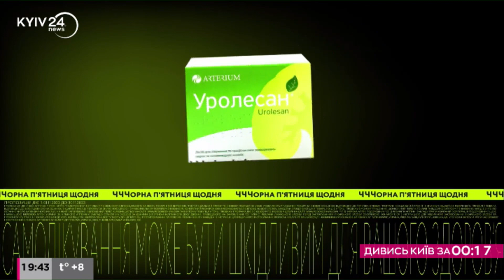Масове знесення кіосків у Києві/ бюджет столиці без "військового ПДФО"/ деколонізація Києва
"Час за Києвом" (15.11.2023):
- Як вплине на бюджет столиці рішення Верховної Ради про перенаправлення "військового ПДФО" до центрального бюджету?
- Очищення вулиць Києва від МАФів
- Знесення пам'ятників Пушкіну та Щорсу

Учасники дискусії:
Ярослав Федоренко, депутат Київської міської ради, фракція “Єдність”
Вадим Васильчук, депутат Київської міської ради, фракція “ГОЛОС”
Олеся Зубрицька, депутатка Київської міської ради, фракція “УДАР”